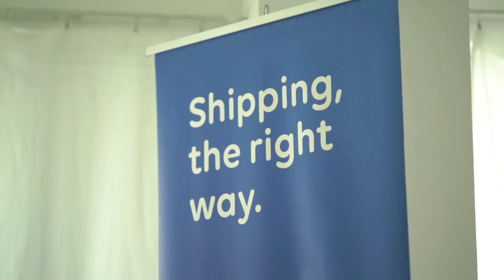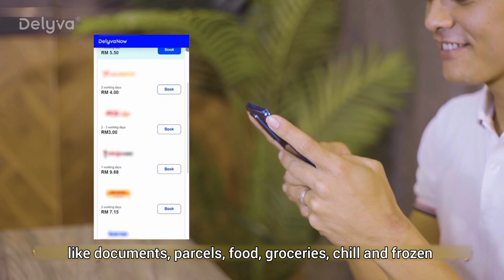A Moment with Mr Hanif from Delyva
There are too many delivery service providers in the market. Businessmen face problem in choosing the best provider to deliver their goods in terms of rates, efficiency, value etc. Maybe you should get help from Delyva.

Delyva has been established since 2019 with a crucial mission of democratizing delivery for businesses, ranging from SME to large corporations.  Delyva has developed a digital platform to let you book delivery services on the go as they has pu their strengths in developing a trail-blazing online solution that allows companies to manage their own delivery orders seamlessly and in a cost-effective manner. Let the founder Mr. Hanif share with you more about Delyva in the video.

Business Info

Company: Delyva
Country: Malaysia
Services: Delivery Provider Platform, Delivery Management System

Address: F-11-19, Level 11, Block F,Pacific Place Business Centre,
Ara Damansara, 47301 Petaling Jaya, Selangor